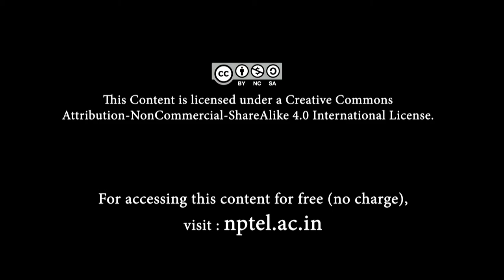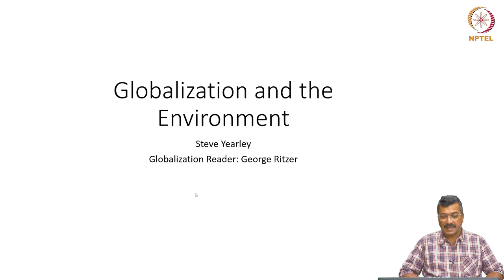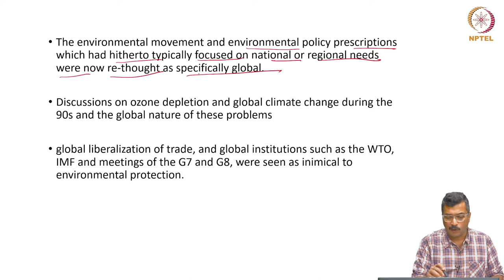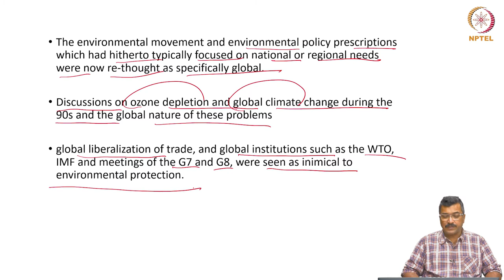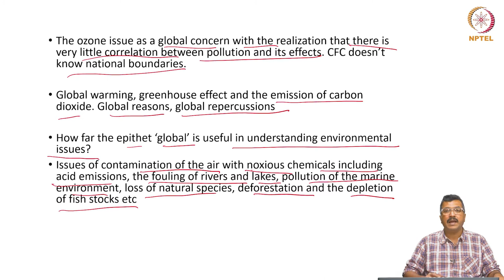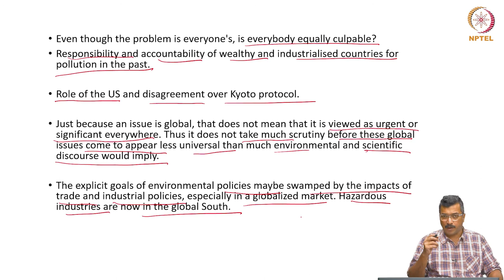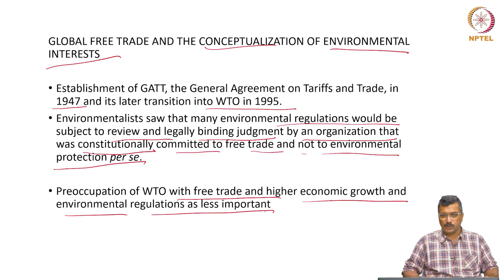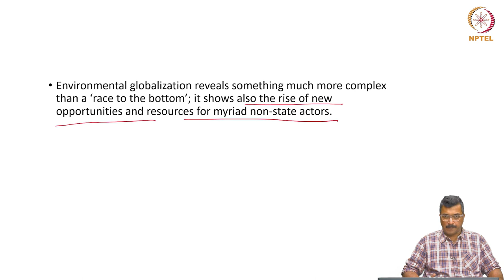Globalization and the Environment